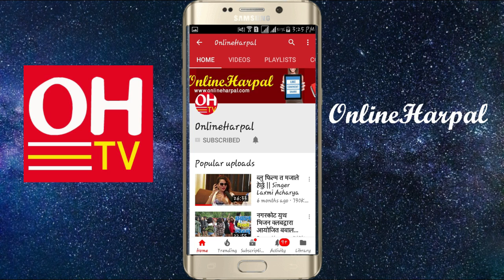माघी पर्व २०७५ थारु चेलीहरुले यसरी मनाए || Maghi Parba 2075 || Tharu Culture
Harpal Media Pvt. Ltd. Presents :
Host : Rohit Subba
Guest : Tharu Cheliharu in Maghi Parba
Edit : Nisha Rai